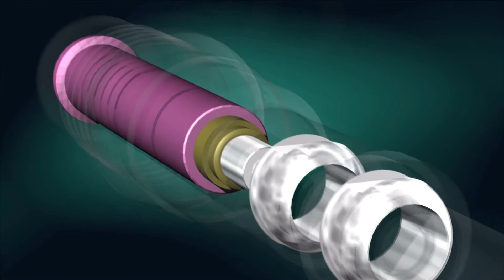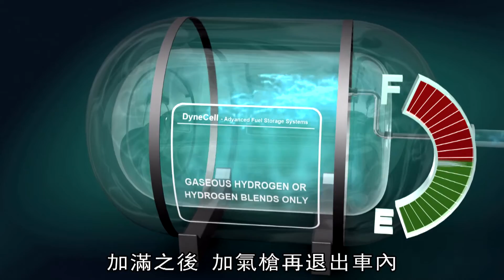1 11 03 氫能車的構造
在這集由聖工坊動畫公司製作的3D科普動畫中，主持人唐從聖深入探討氫能的原理及其在新能源中的潛力。影片透過生動的角色動畫和精美的3D效果，展示氫能如何作為清潔能源，減少碳排放並推動可持續發展。唐從聖的詳細解說，讓觀眾輕鬆了解氫能的製造、儲存與應用方式，以及它在環境氣候變遷中的重要角色。

聖工坊有限公司製作
科學顧問：
台灣大學機械工程系 馬小康教授
台灣大學化學工程學系 雷敏宏教授
中山大學 謝曉星教授

《聖工坊製作群》 :
聖工坊製作群為創立於1979年之聖設計，從事傳統手繪透視圖專業，於1990年率先 引進電腦繪圖工作站，開創3D電腦動畫之先驅，成為臺灣第一家專業的建築動畫公司，多 年來始終為市場第一品牌。總監洪聖發更於1998年親赴美國紐約School of Visual Arts攻讀電影及視覺藝術，將真實人物與動畫影片完美結合。並於2001年獲Aut oDesk公司discreet 授權為3ds max臺灣區教育訓練中心。
服務項目:
動畫製作、3D動畫製作、透視圖、建築動畫、3D建築、工程動畫、角色動畫、科普動畫…等等